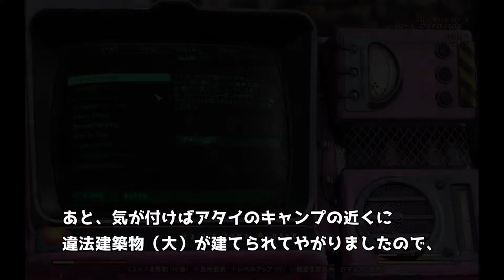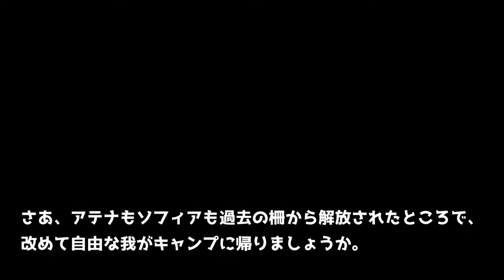【ゆっくりFallout76】レジェンンダリーハンター 18 「頭（ヘッド）」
監督官になっただけはある